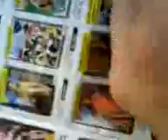chantier a folcarde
taff